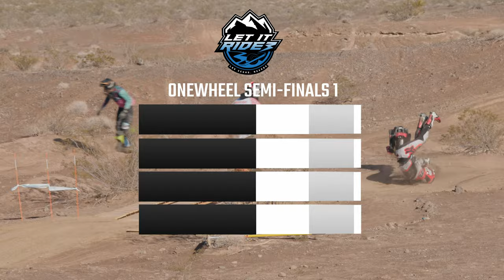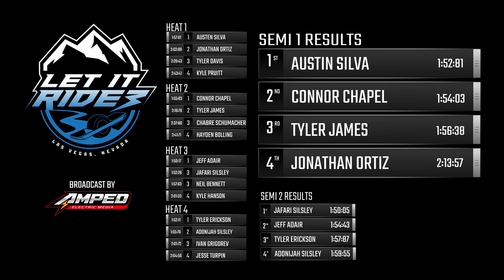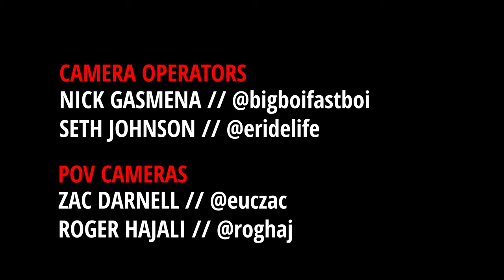Pro Onewheel Off-Road Racing @ Let It Ride 3 - TWO Racers Move on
00:00 - Chapter 1: Let it Ride Pro Men's Semifinals 1 Race
02:51 - Chapter 2: "Carpenter On Site" Interview with Legend Onewheel rider & track builder Zachary Zinn

*Segment:* Pro Men's Onewheel Semi-Finals 1
*Event:* Let it Ride 3 (Boulder, Nevada)
*Dates:* March 15-17th 2024
*Organizer:* Joey Knuckles
*Presented by:* Wheel Zen Rides

*Credits:*

*Drone pilots for capturing and provided amazing footage for us to use!  These videos would not be what they are, without their help!*

The Kids Aren't Alright by The Offspring,  License ID: n9ga997XgVA